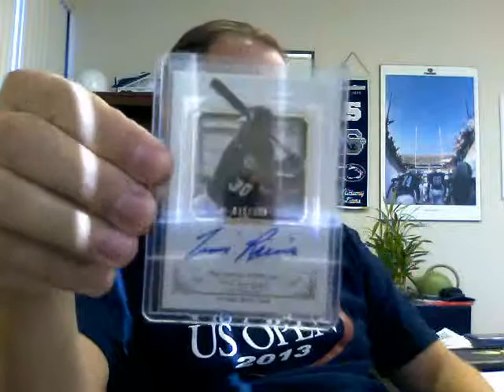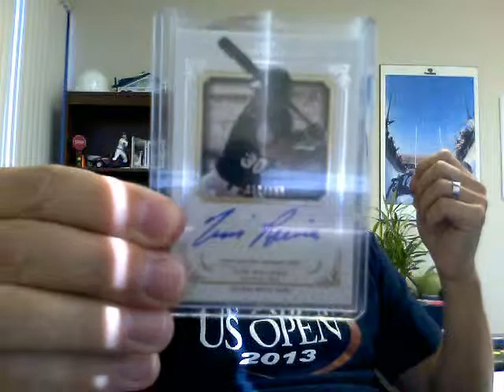Some PC Love! PSUJIG87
Joe, what can I say, thank you so much!  You will be hit back, I promise... :-)